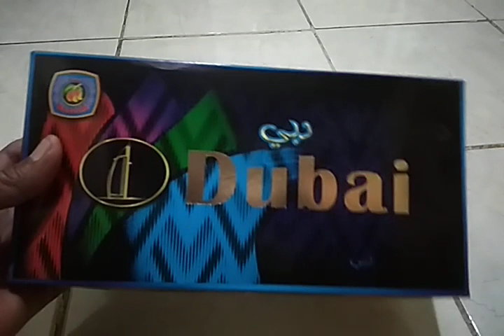TUTORIAL Membuka Dan Melipat Kain Sarung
Assalamualaikum warahmatullahi Waabarakaatuh, video kali ini tuy membuka  dan melipat kain sarung apabila ada kesalahan menyebut nama dan melanggar hak cipta saya mohon maaf yang sebesar-besarnya, karena ini mengedukasi dan menghibur saja terimakasih